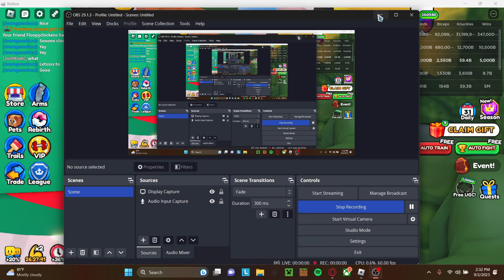WERE IN WORLD 4 (arm westle simulator)